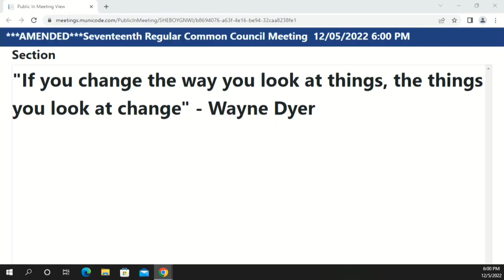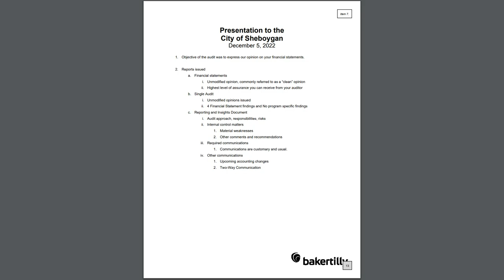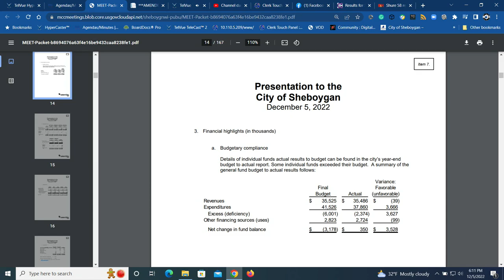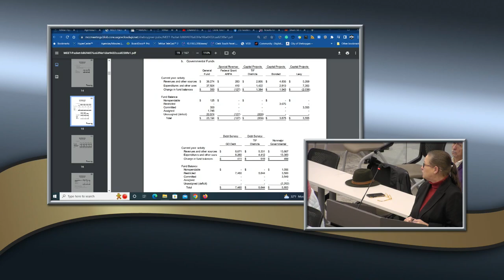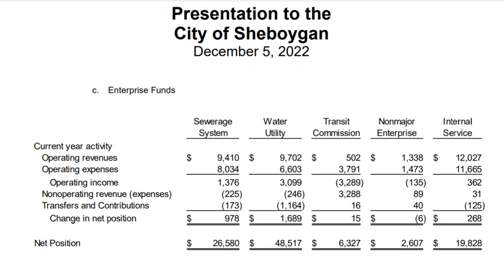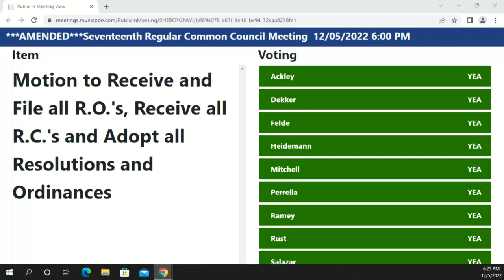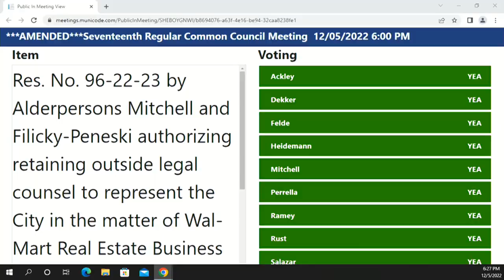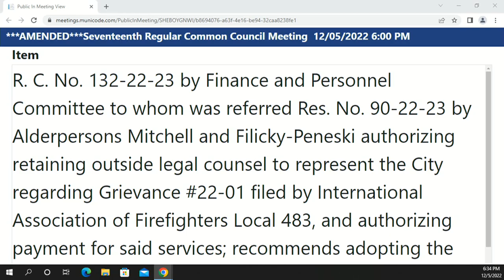Council 2022 12 05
the 17th Regular Meeting of the 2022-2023 Common Council at 6:00 PM, MONDAY, December 5, 2022, in City Hall, 3rd Floor - Council Chambers, 828 Center Avenue, Sheboygan, WI.